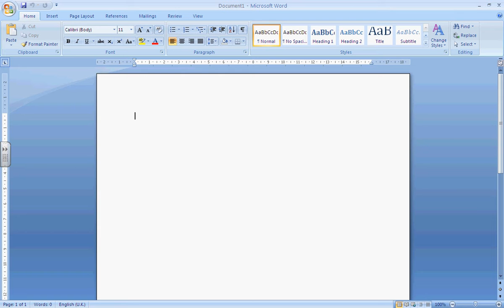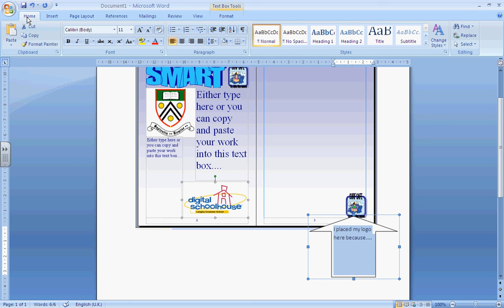DTP: 16 How to annotate